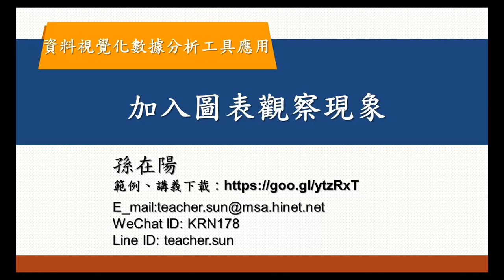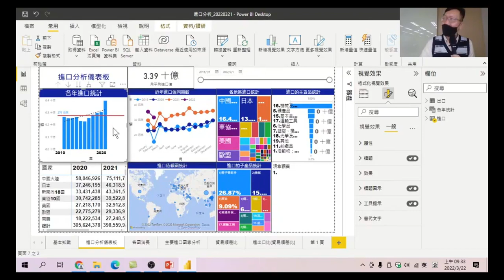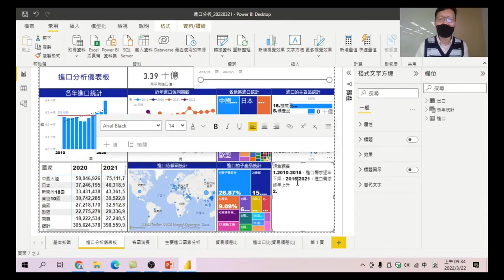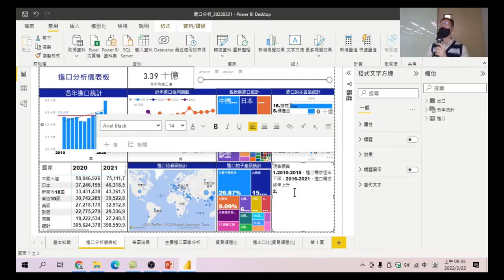50 加入圖表觀察現象-資料視覺化數據分析工具應用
看到儀表板所呈現的資料,要教大家從資料中看到什麼現象?